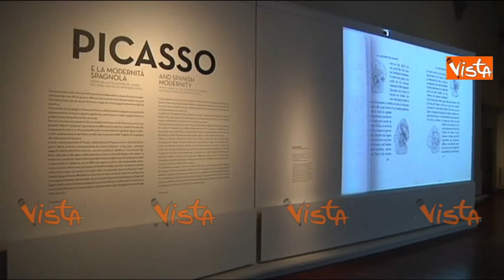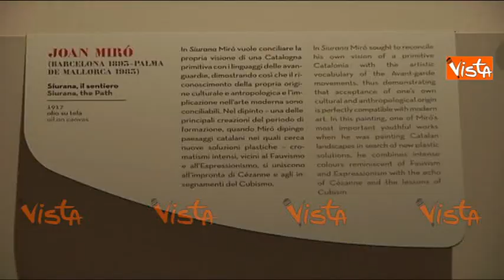LA MOSTRA DI PICASSO A FIRENZE IMMAGINI 19-09-14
COURTESY YOUDEM